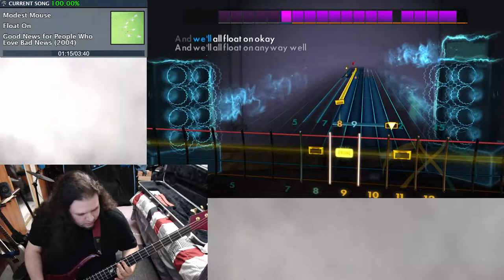Float On - Modest Mouse - Rocksmith Bass Sightread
The only Modest Mouse song I know. It was quite easy on bass. Fun to play for a warm up or if you're still new to bass.